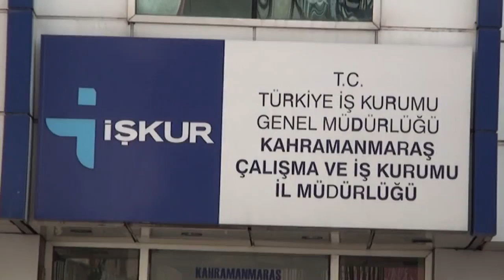İŞKUR Kahramanmaraş İl Müdürü Açıkladı... 14 Bin Kişi!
Kahramanmaraş İŞKUR İl Müdürü Ali Yüce, Kayıtlı İşsizler ve İşe yerleştirme verileri ile ilgili açıklamalarda bulundu.
Kahramanmaraş’ta 2018 yılı içerisinde 14 bin 343 kişinin işe yerleştirildiğini belirten Ali Yüce, Bu yıl içerisinde kayıtlı olan 49 bin 412 kişiden 14 bin 343’ünün işe yerleştirildiği söyledi.
49 bin kişinin hepsinin işsiz olmadığına da değinen Yüce, ‘’Bize çalışan bir kişi daha iyi şartlarda iş bulmak için başvurabilir’’ dedi.
Yüce daha sonra Aktif iş gücü kurs ve programlarından bahsetti.
İŞKUR İl Müdürü Ali Yüce Mesleki Eğitim Kursları, Girişimcilik Eğitim Programları, İşbaşı eğitim programları, Toplum yararına programları anlattı.